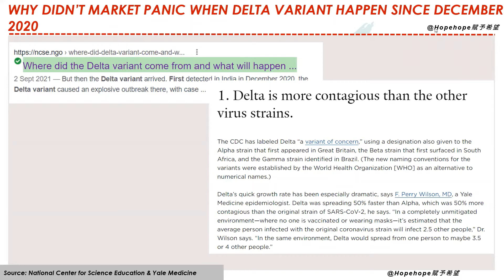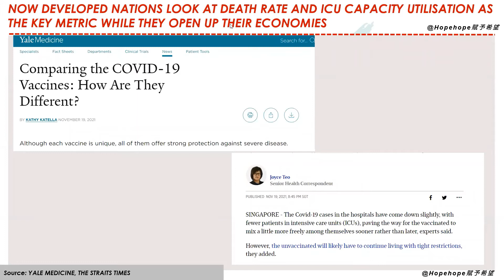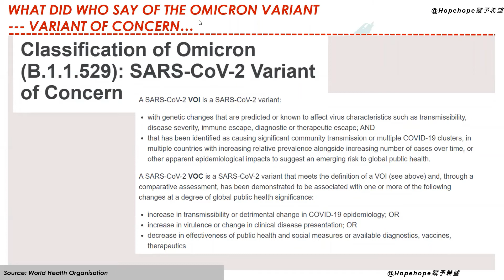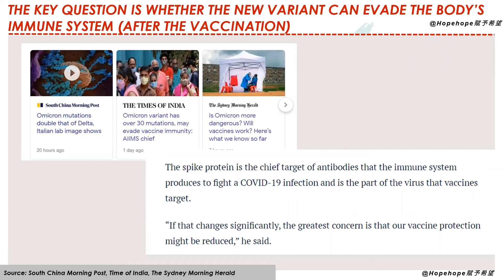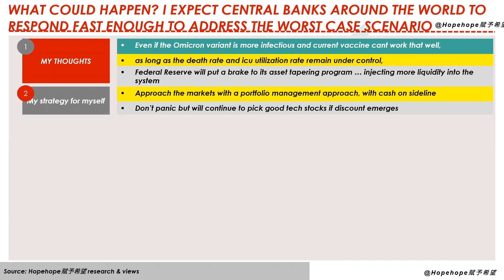Will Omicron cause market crash? What can we learn from history?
This documents my current research, analysis and observations of the current COVID situation. Nevertheless, viewers should note that I am not an infectious expert. It would be interesting to see how the equities markets have responded in the past few incidents.

I have included my view and how I intend to allocate my capital for my portfolio. As always, I do this based on portfolio management approach and risk management is important.

As always, this should not be construed as any investment or trading advice.